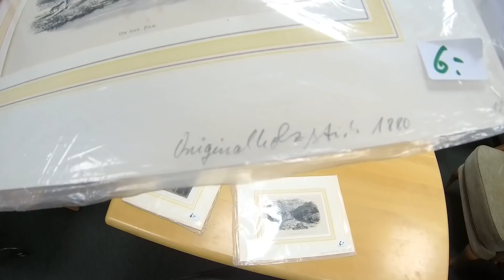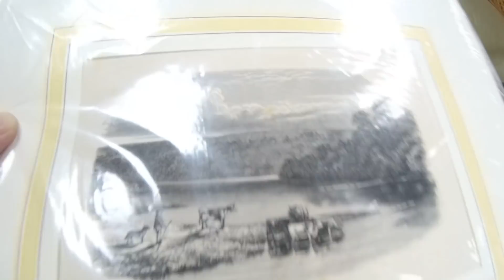🇩🇪БАРАХОЛКА НЕМЕЦКАЯ😄FLOHMARKT🔴SECOND HAND💓🎥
ГЕРМАНИЯ БАРАХОЛКА не предоставляет никакой официальной информации.